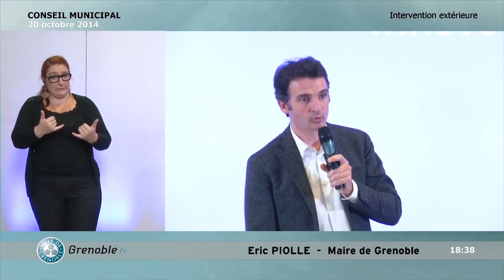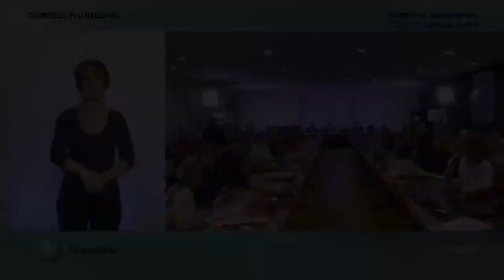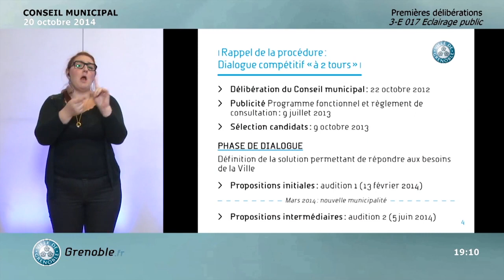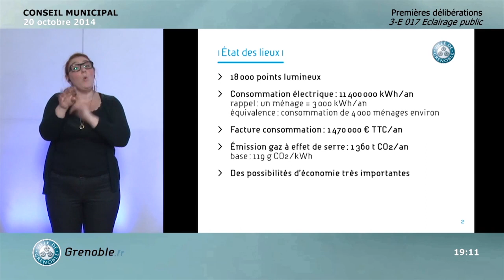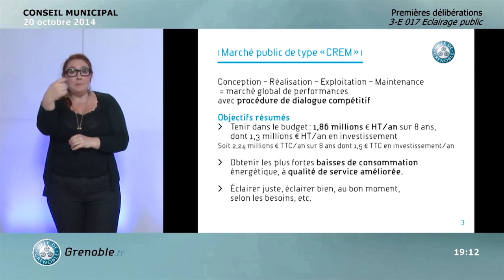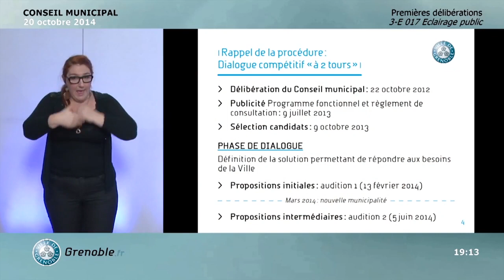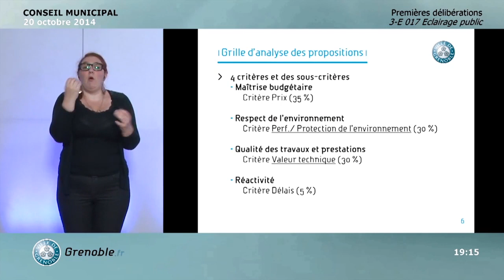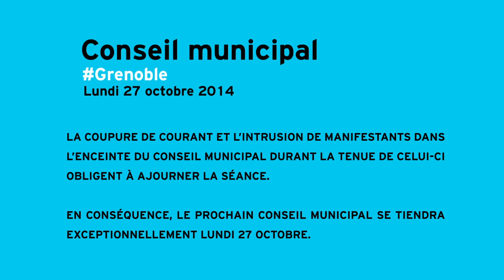Conseil Municipal Ville de Grenoble du 20 octobre 2014